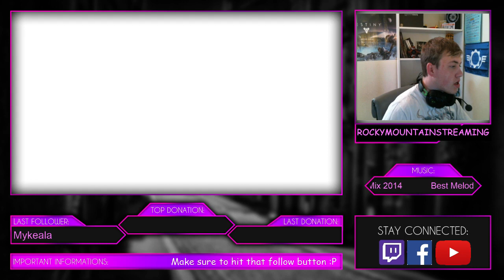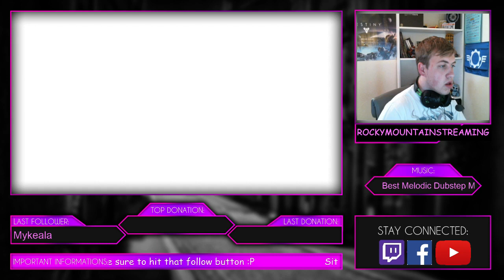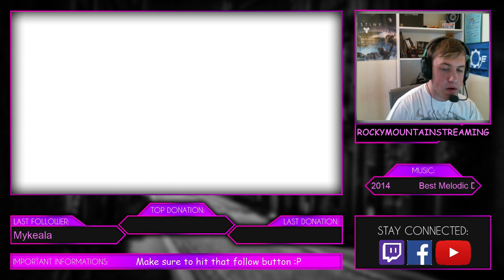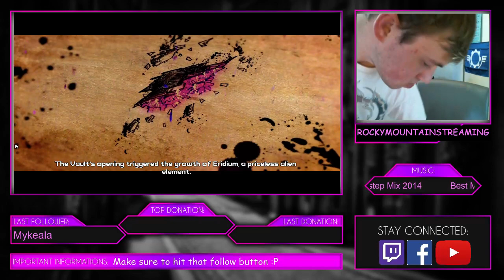THE BORDERLANDS!!! Lets have some fun!!!